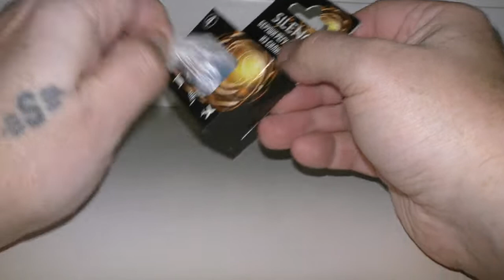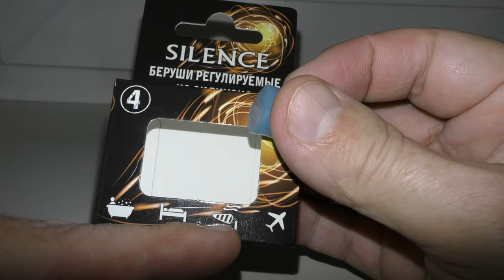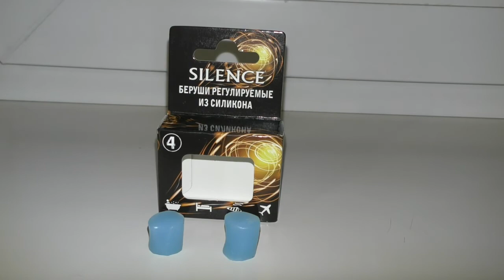Беруши Silence - регулируемые из силикона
Перед применением беруши (затычки для ушей), промыть под проточной водой. Хранятся беруши в пакете или коробочке, чтобы не попадала пыль и грязь.